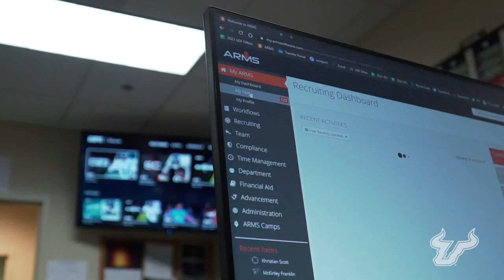UNITED: The Vlog (S.1 E.15) presented by Wendy's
• Saluting our seniors
• Offensive explosion in the War On I-4
• Inside the Recruiting Room